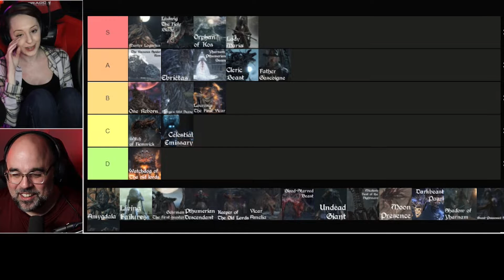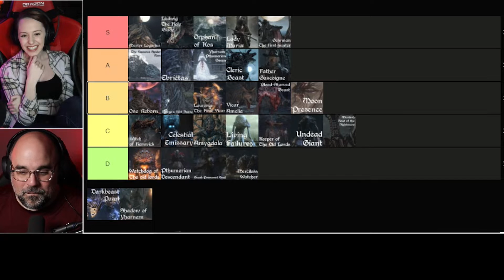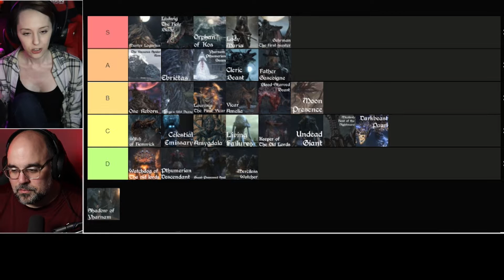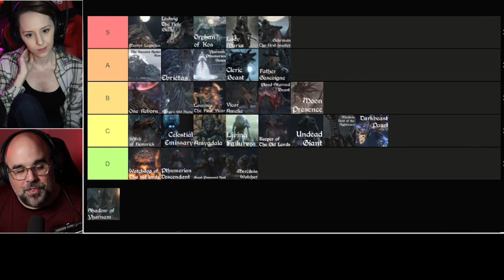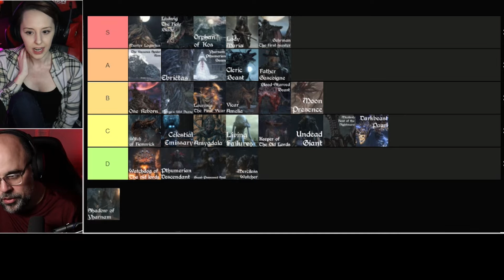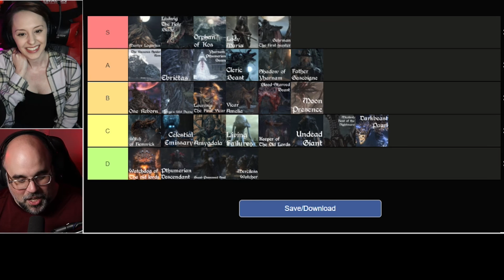Who is the worst boss in Bloodborne | YOU WON'T BELIEVE IT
Skye and Bobby rank all the Bloodborne bosses from Cleric Beast to Laurence the First Vicar. Who gets an S tier and who gets a C you'll have to find out!

Video Game Podcast and Video Project with Justin Townson and Bobby Shortle of Talking Games. Every week they share their unique perspective on the world of video games. They emphasize thoughtful criticism and well thought out takes on the games they are playing. They also hardly ever agree so its a good time!